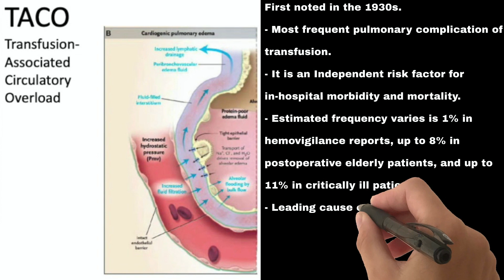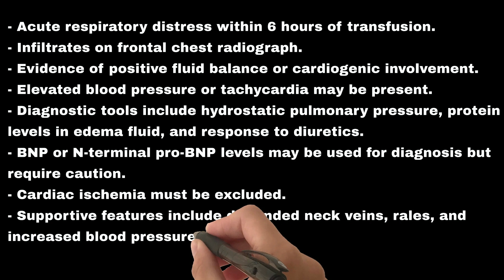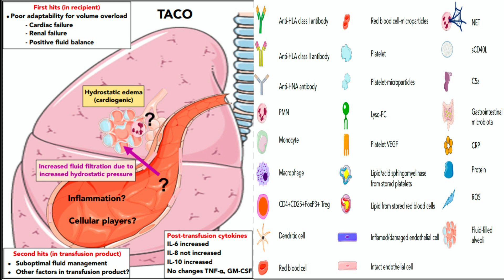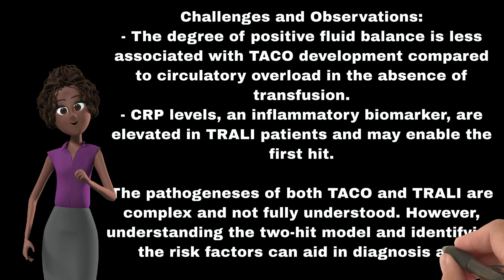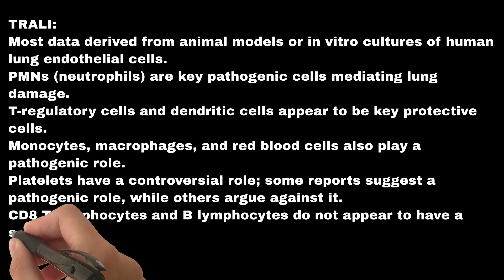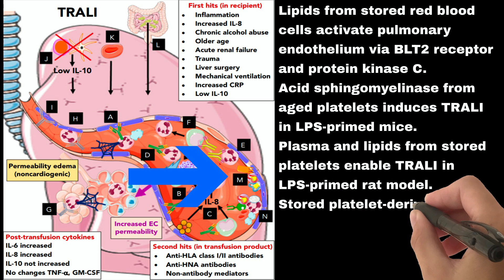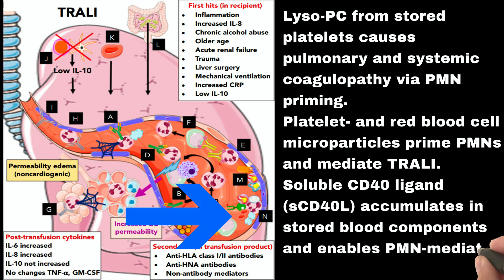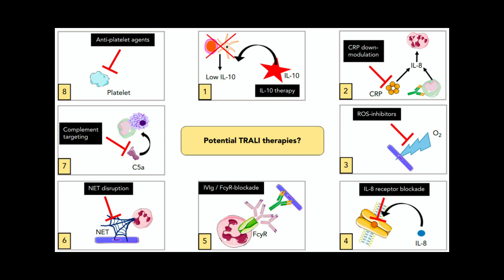Unlocking the Mysteries of TACO & TRALI